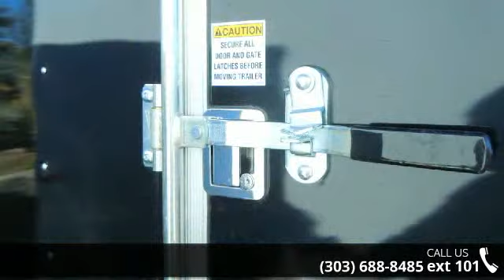2015 Cargo Craft Elite V 7x12 Enclosed Trailer - Colorado...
New 2015 Pace American 7x12 Enclosed Cargo Trailer.Trailer is equipped with a Dexter 3500lb. drop axle, 6 foot 6 inch interior height, stabilizer jack, 30 inch side door upgrade with RV style lock and roof gutter, rear ramp door with spring assist close, side vents and a 3 year manufacturers warranty.Dealer Stock 10854Year: 2015Make: Cargo CraftModel: 7x12Color: blackContact Colorado Trailers Inc. for more information. 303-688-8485Financing Available with approved credit. and go to our financing page for a link to our lenders.Colorado Trailers Inc. - One Store One Great Location. Located just off of I-25 in Castle Rock Exit 181. Just north of the Medved Autoplex. We carry over 80 trailers in stock and we DO NOT charge D&amp;H or have any hidden fees.